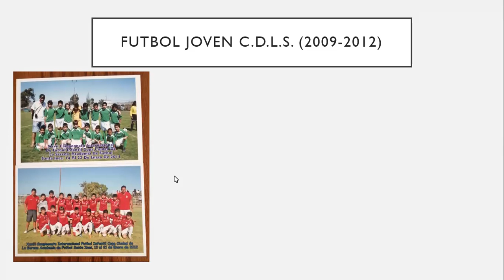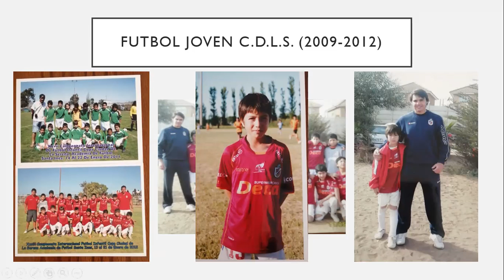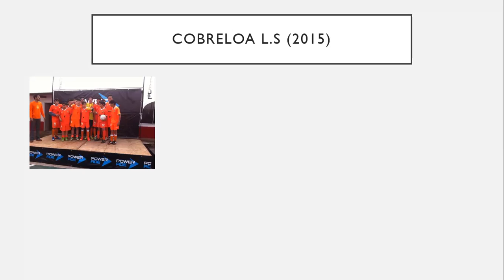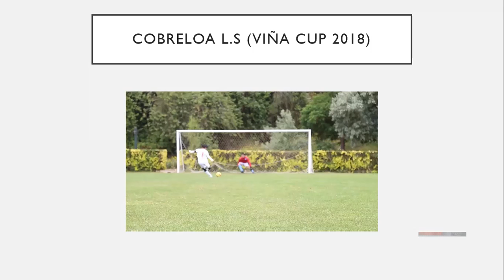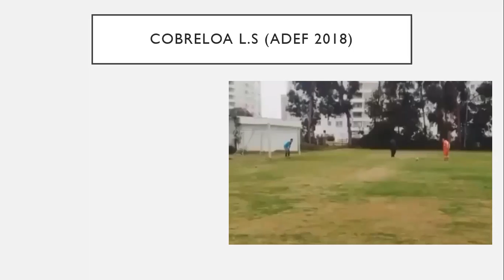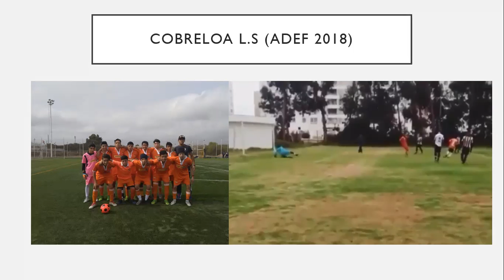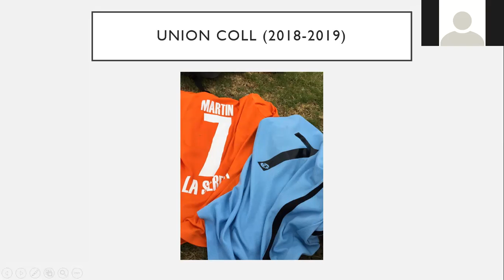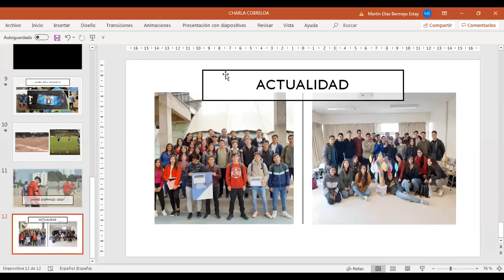CHARLA CON MARTIN BERMEJO